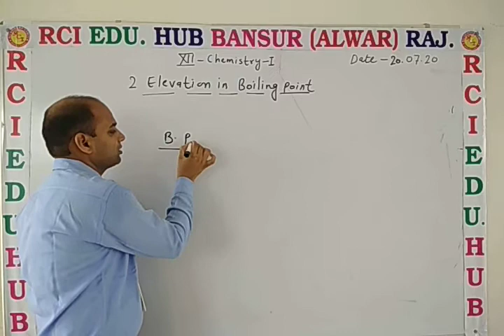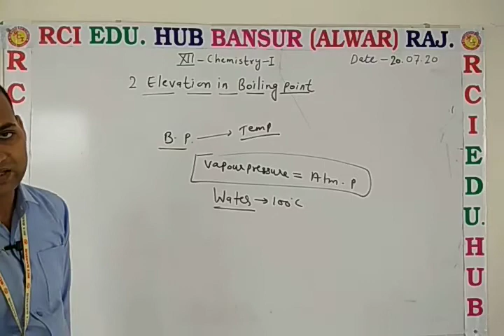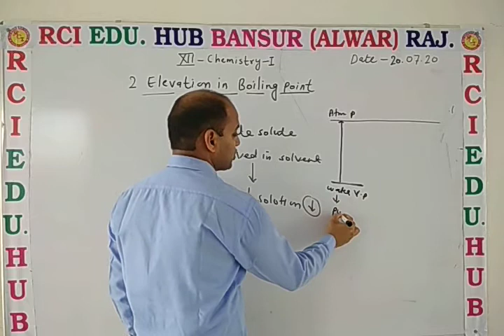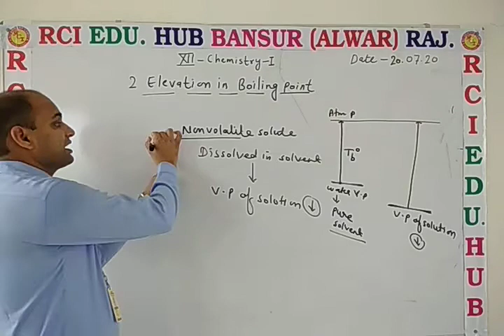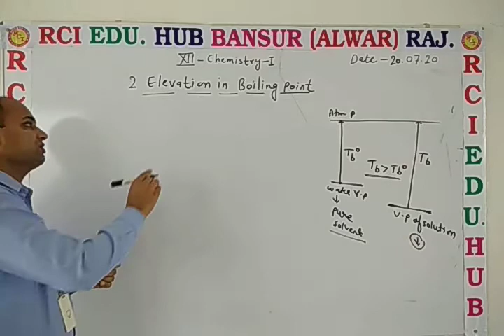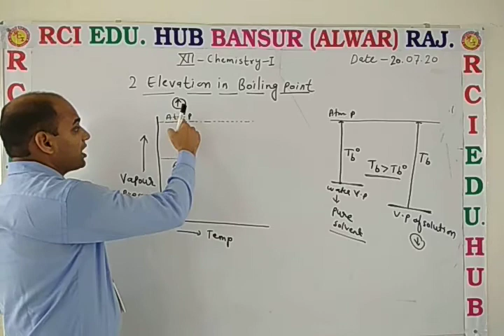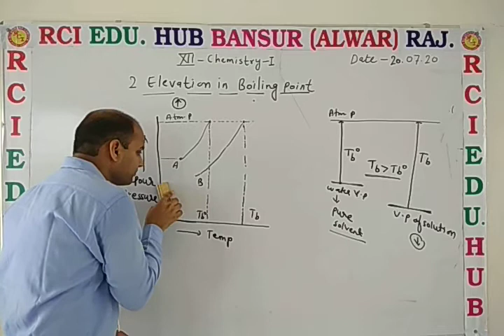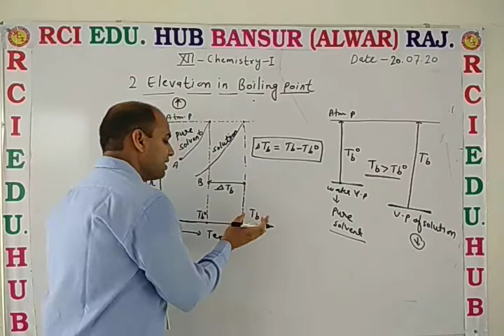Elevation in boiling point (theory) ll rci school ll by dn sir